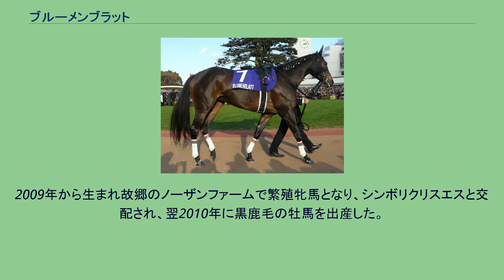ブルーメンブラット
ブルーメンブラット (Blumenblatt) は日本の競走馬で、2008年マイルチャンピオンシップ、府中牝馬ステークスの優勝馬。
馬名はドイツ語で「花びら」という意味で、母の馬名マイワイルドフラワーから連想して付けられた。
2006年1月15日京都競馬場の3歳新馬戦（芝1600m）でデビュー。
2戦目の3歳未勝利戦で初勝利を挙げるが、フラワーカップは3着で桜花賞出走を逃す。
矢車賞を勝利し挑んだ優駿牝馬では、競走中止したコイウタのあおりを受け、9着に敗れる。
クイーンステークス6着の後、大倉山特別をレコード勝ちして挑んだ秋華賞も8着に終わり、重賞未勝利でクラシックシーズンを終える。
秋以降は自己条件に回り、翌2007年斑鳩ステークスを勝って再び重賞に挑戦するも、阪神牝馬ステークス5着、ヴィクトリアマイル8着と、結果を残せなかった。
2007年5月末に安藤正敏調教師の勇退に伴い、石坂正厩舎に転厩。
転厩初戦は再び1600万下条件に戻ってのストークステークスだったが、左下眼瞼部裂創で出走を取り消す。
その後は白秋ステークス、オーロカップを連勝し、G2阪神カップでは3着となる。
2008年は京都牝馬ステークスから始動し、4着。
次の阪神牝馬ステークスでは大外一気で追い込んでくるも、届かずにエイジアンウインズの2着に敗れた。
ヴィクトリアマイルでは早めに抜け出すもエイジアンウインズとウオッカに差され、3着に終わる。
そして夏期休養明けの10月19日、府中牝馬ステークスに出走。
それまで重賞にあと一歩届かないという状態が長く続いていたが、同期のカワカミプリンセス、キストゥヘヴンをはじめとするステークスウイナーを抑え、ついに重賞を制覇した。
11月23日、第25回マイルチャンピオンシップに出走。
単勝4番人気に支持されてのレースは直線で早めに外から抜け出しを図った1番人気のスーパーホーネットをコースの中央から突き抜けるようにして捉え、スーパーホーネットの追撃を4分の3馬身抑えて勝利、初のGI競走優勝を飾った。
同レースの牝馬による優勝は1994年のノースフライト以来14年ぶり。
このレースを最後に現役引退を表明。
12月3日にJRA競走馬登録を抹消した。
2009年から生まれ故郷のノーザンファームで繁殖牝馬となり、シンボリクリスエスと交配され、翌2010年に黒鹿毛の牡馬を出産した。
また2010年はチチカステナンゴと交配され、翌2011年には芦毛の牡馬を出産した。